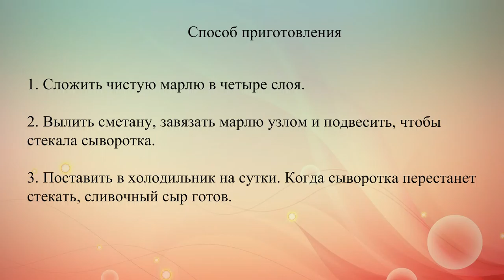Сливочный сыр Рецепт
Сливочный сыр домашнего приготовления из сметаны. Желательно выбирать не слишком кислую сметану, лучше всего домашнюю.